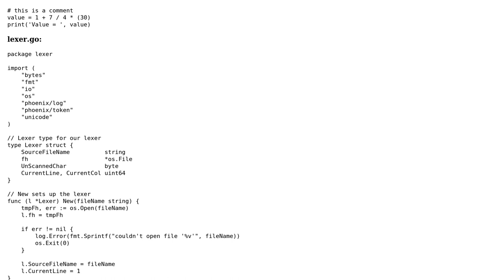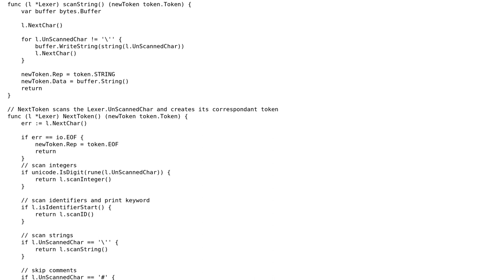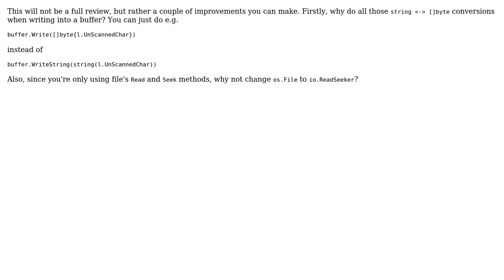Lexer for an experimental tiny language in Go (2 Solutions!!)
Lexer for an experimental tiny language in Go

With thanks & praise to God, and with thanks to the many people who have made this project possible! | Content (except music & images) licensed under CC BY-SA | Music | Images & others | With thanks to user Gyongyeee user Algo user Ainar-G and the Stack Exchange Network Trademarks are property of their respective owners. You are responsible for your own actions.